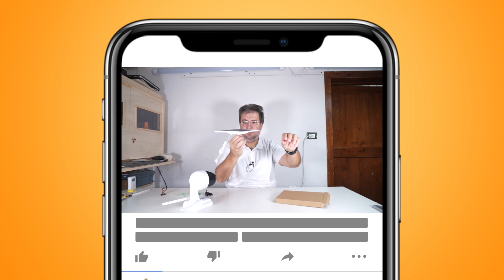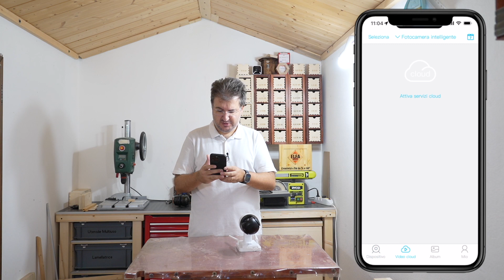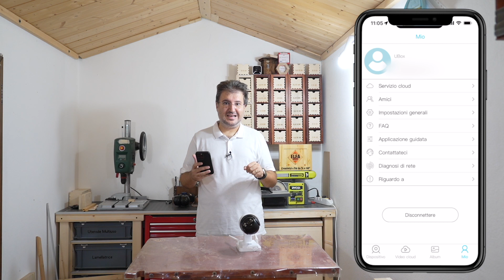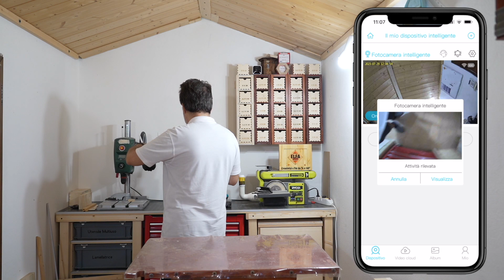Videocamera WI-Fi motorizzata con visione notturna e pannello fotovoltaico!!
☕️ ☕️  Ti pacciono i nostri video e vuoi offrirci un caffè?  ☕️ ☕️

Visti nel video:

🔴 Link alla nuova versione della videocamera

Alcuni pezzi della mia attrezzatura alle mie spalle nel video
🔴 Bosch Trapano a Colonna per Acciaio e Legno, 710 W
🔴 Bosch Set Misto Di Seghe A Tazza, 11 Pezzi per legno
🔴 Ryobi Levigatrice Nastro e Disco con Motore da 375W

Salve,
oggi video recensione di una videocamera che mi è stata mandata da testare.
Vi mostro com'è composta e le principali funzionalità sperando di realizzare un contenuto utile per alcuni di voi. Io non ho ancora deciso se la installerò in Lab o a guardia del pollaio, ma vi aggiornerò via Instgram.

Ora vi lascio al video, spero possa intrattenervi piacevolmente per qualche minuto.
Commentate qui sotto e condividete!

P.S. se proprio ritieni giusto lasciare "non mi piace", inserisci anche un commento con la motivazione: in questo modo mi aiuterai a migliorare per i contenuti futuri.